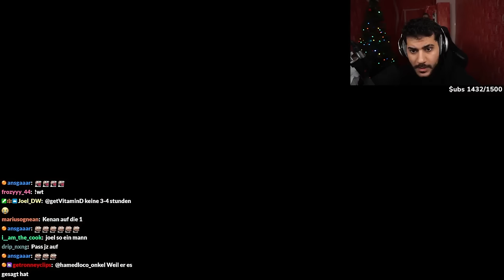Das Ist Eine Falle! The Last Of Us #3